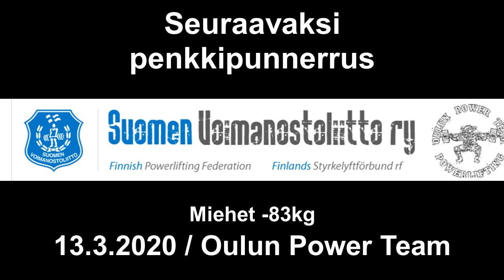Miehet alle 83kg. PE 13.3.2020. Avoimen luokan klassisen voimanoston SM-kilpailut.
Tulokset

Men -83kg
Pl. Lifter/ BY / BW / Lot Club name SQ BP DL Total IPF
1. RONKAINEN Mikko / 1987 / 82.83 / 46 OPT 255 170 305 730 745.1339
2. SAASTAMOINEN Antti / 1980 / 82.72 / 52 JoPuPo 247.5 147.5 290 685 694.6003
3. KULMALA Matias / 1994 / 82.85 / 53 HuiVo 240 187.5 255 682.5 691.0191
4. PASANEN Joonas / 1986 / 82.33 / 51 JuPu 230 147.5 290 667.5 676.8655
5. VAUTO Henri / 1986 / 81.91 / 42 MaxPower 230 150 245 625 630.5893
6. TUUNANEN Sami / 1988 / 82.53 / 45 JoPuPo 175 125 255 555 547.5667
7. SYRJÄLÄ Anssi / 1987 / 82.49 / 43 TVN 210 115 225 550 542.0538
8. RAUDASKOSKI Jaakko / 1994 / 82.5 / 48 Nivo 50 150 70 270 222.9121